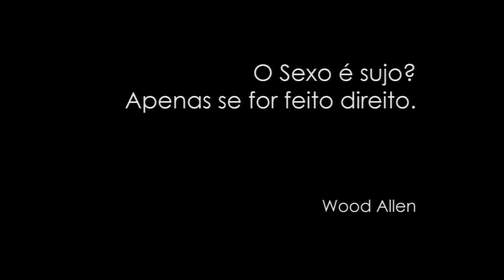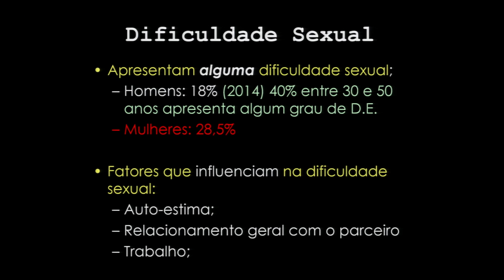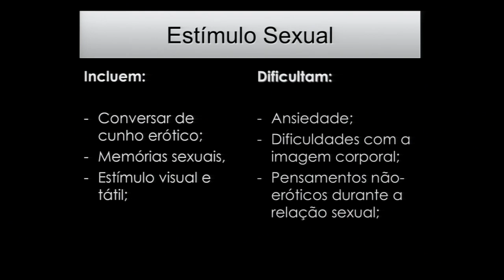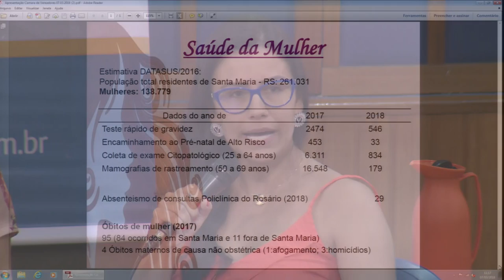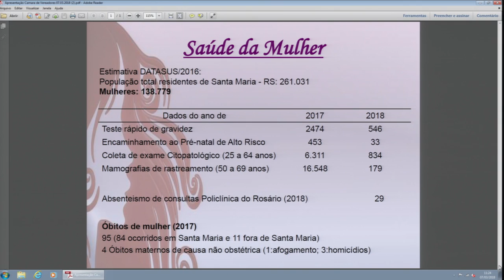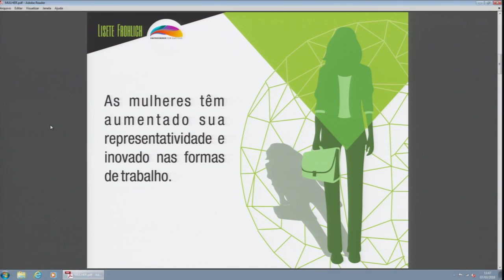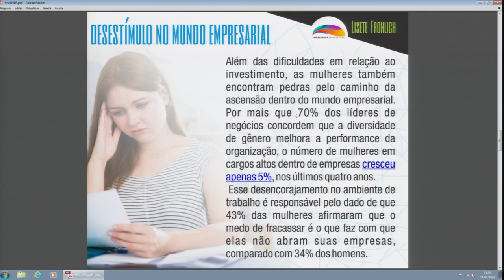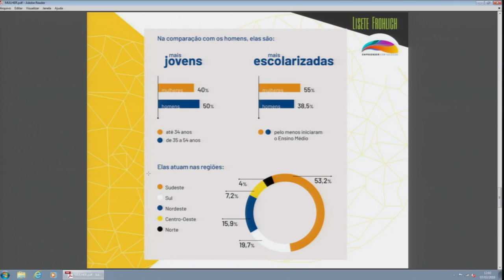Mesa Redonda | Direitos da Mulher - Mulher em Foco 07.03.18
Atividade desenvolvida pela Comissão de Direitos Humanos e Cidadania da Câmara de Vereadores.